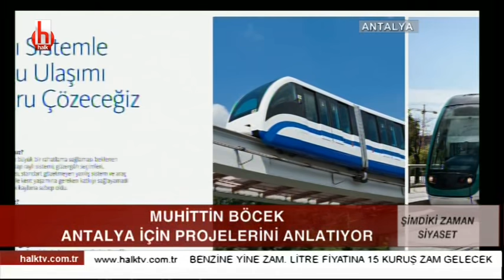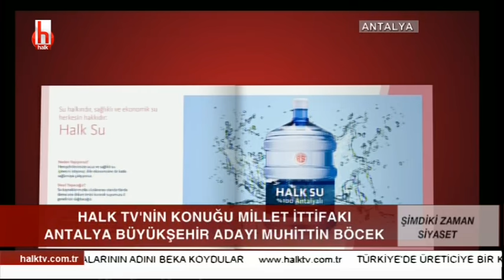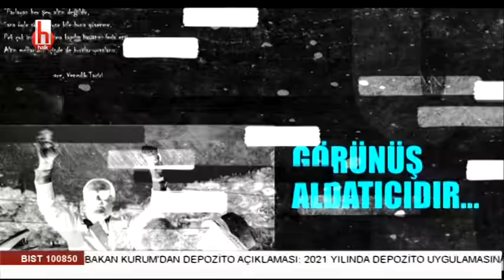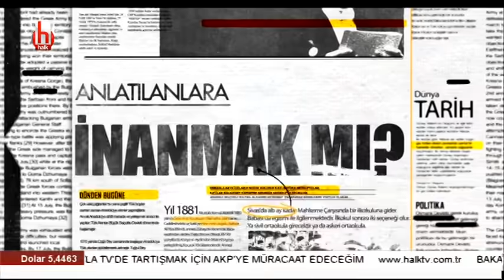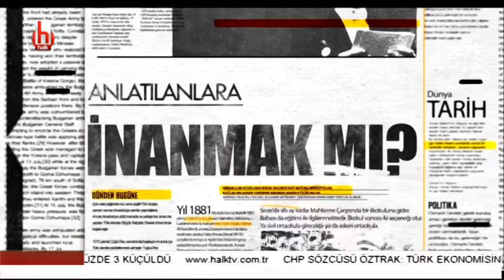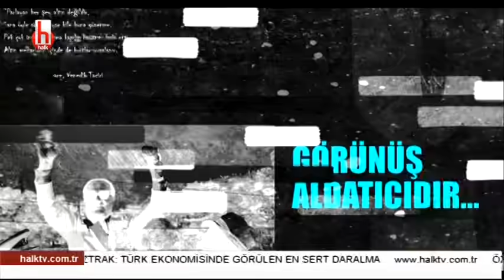Son anket sonuçları / Gürkan Hacır ile Şimdiki Zaman Siyaset - 11 Mart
Gürkan Hacır ile Şimdiki Zaman Siyaset'in konuğu CHP Antalya Büyükşehir Belediye Başkan adayı Muhittin Böcek oldu. Programda İstanbul ve Ankara'nın yanısıra İzmir'de değerlendirildi.